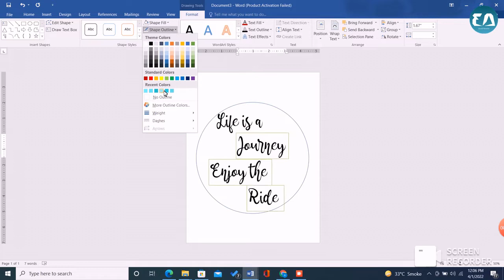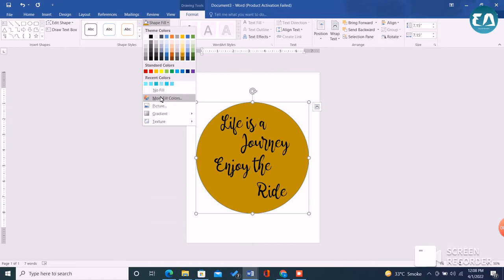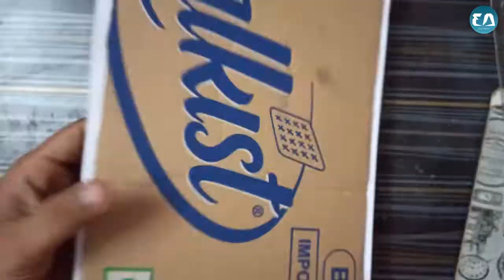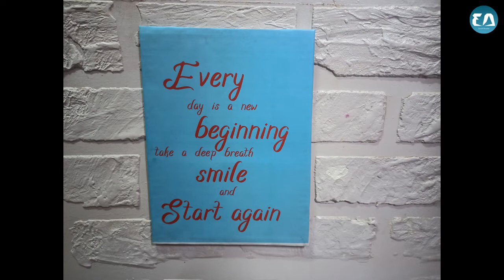DIY | Wallhanging Quotes | Cardboard Craft | Best out of Waste | Easy DIY Craft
Hello all,

In this video, I have made a very easy wall-hanging quote with only cardboard. Took a printout of the design that I made in Microsoft Word. Glued both and that’s it…that’s all you need to do to make this. It’s the best out of waste project. The only things I used were a waste cardboard piece, fevistick or gluestick, and double tape.